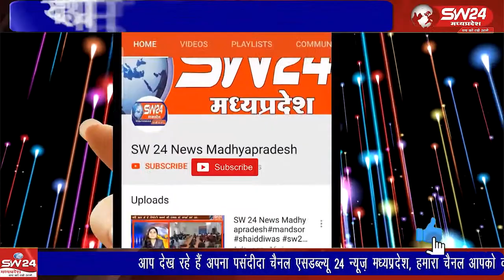गोगावां के जनपद पंचायत हॉल में आगामी त्यौहार, को लेकर शांति समिति बैठक का आयोजन किया गया।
खरगोन जिले की तहसील गोगावां के जनपद पंचायत हॉल में आगामी त्यौहार, नवदुर्गा, दशहरा, ईद मिलादुन्नबी, दीपावली को लेकर शांति समिति बैठक का आयोजन किया गया। गोगावां से संवाददाता इक़बाल हकीम की रिपोर्ट।